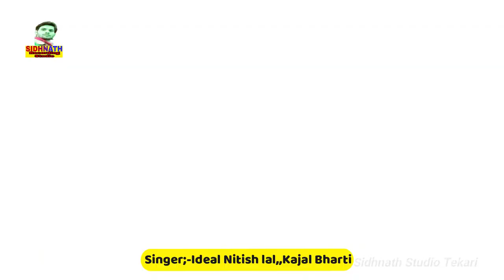होलीया में मङवा छवाई Kajal Bharti | Aso Holiya Me Madva Chhavai Ideal Nitish Lal - Holi Song 2023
► Album -  असो  होलीया में मङवा छवाई
► Song :-   असो होलीया में मङवा छवाई
► Singer :- Kajal Bharti ,Ideal Nitish Lal Yadav

#Munna_Yadav _New_Song_Hit_2023
Munna_Yadav _New_Hit_video¬_2023
shilpi raj new bhojpuri song 2023
shilpi_raj new_bhojpuri_song_dj_2023

► Song :-
► Singer :-